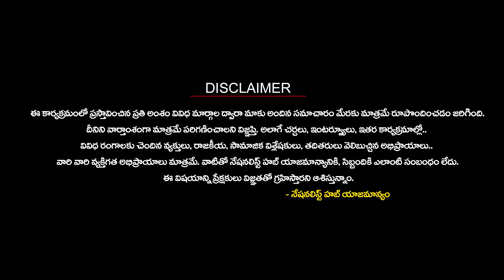Kaleshwaram Project Medigadda Barrage In Danger | Nationalist Hub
Our Company account details :
IFSC Code: HDFC0008045